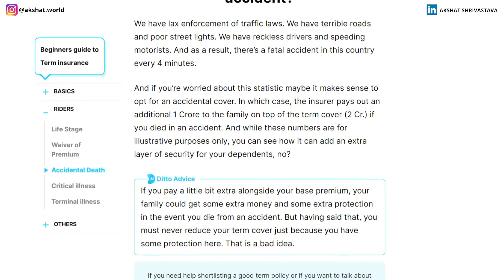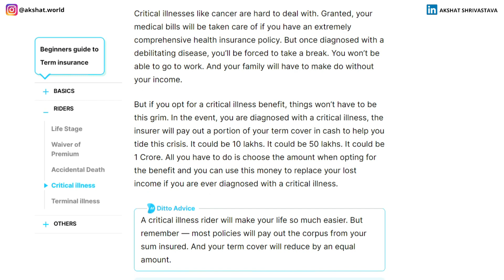My next 3 FINANCIALLY DUMB decisions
I have been using Zerodha for investing and trading. And, love the platform!

You can use this link to open a Zerodha account and start investing

What is the BIGGEST FINANCIALLY DUMB mistake I have ever made?
I reveal it in this video.

There might be a lot of bad financial decisions I took in my life, but this one single mistake of mine has costed me dearly. Through this video, my aim is to advise you to NOT make the same mistake.

In addition to this, I am going to take 3 more financially dumb decisions. Watch the video till the end to find out:)

0:00 Intro
00:51 My WORST Financial Mistake
11:15 3 Dumb mistakes I'm going to make